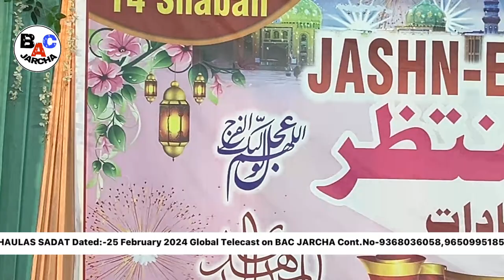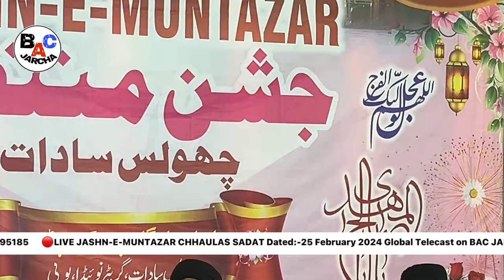🔴LIVE JASHN-E-MUNTAZAR 2024 CHHAULAS SADAT/ @bac Jarcha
🔴LIVE JASHN-E-MUNTAZAR CHHAULAS SADAT Dated:-25 February 2024 Global Telecast on BAC JARCHA Cont.No-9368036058,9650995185,
Jashn e Muntazar Chholas Sadat
Dated:-25/02/2024 ,Sunday
Nizamat -Molana Naseer Azmi Sahab
Maqaam-Imambargah Pirki Patti Chholas  Sadat Noida U.P INDIA
Global Telecast  BAC JARCHA Channel you tube Cont -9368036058,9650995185,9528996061
UPLOAD/LIVE- ZYRAT , MAJLIS MATAM , JULOOS /Mehfil
AZADARI JARCHA SADAT 2023
Production-Bac Jarcha
Video By- Sameer Abbasi Jarchavi ,Shafi Mehdi Jarchavi
EDITING-Naqi Rizvi Jarchavi
Approval By-Naqi Rizvi , Sadiq Askari
Supporting Team-Johar Ali , Avaz Ali , Talib jarchavi,Ali Abbas ,Sameer Abbasi
Follow us 0n